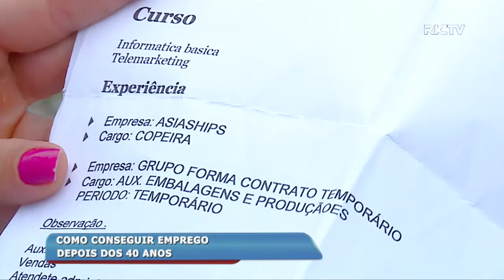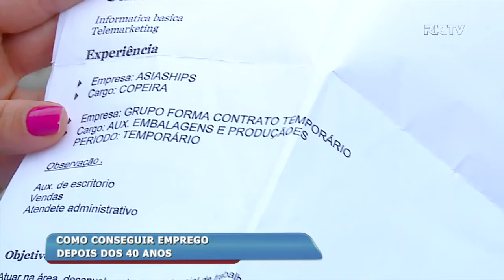Veja como conseguir emprego após os 40 anos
O mercado de trabalho está difícil para muita gente, no quadro Carteira Assinada vamos falar das barreiras que algumas pessoas com mais de 40 anos enfrentam para conseguir um emprego. Será que o problema é mesmo a idade ou a qualificação?